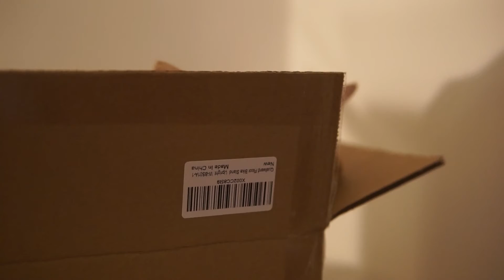Cat in the box: Episode 2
We put a box on top of Wilber's cat tower and he wasn't mad about it =).